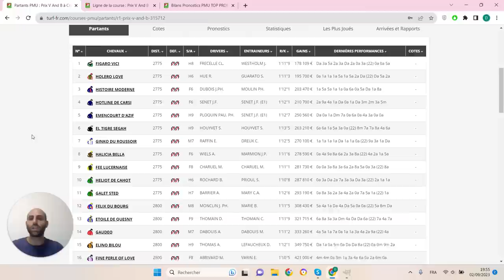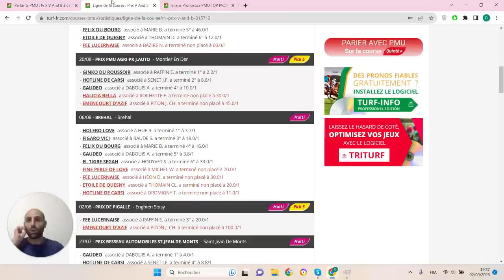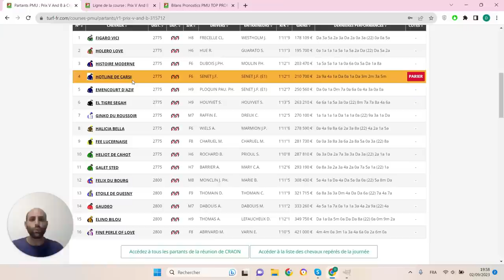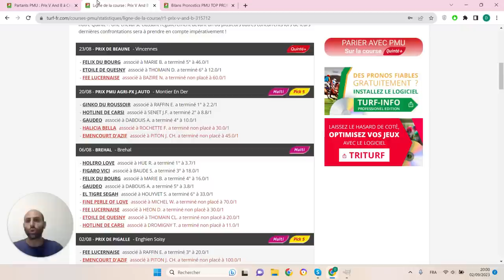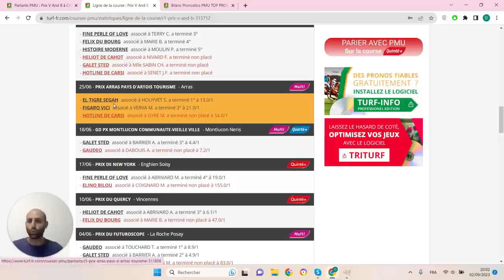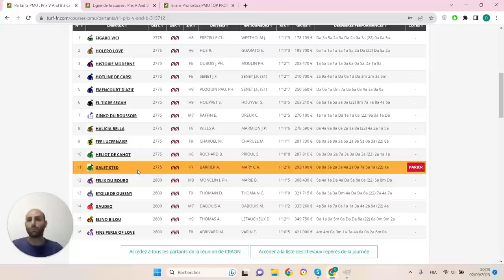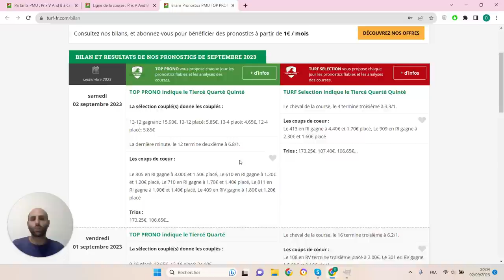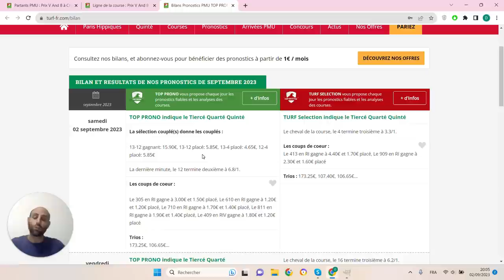PRONOSTICS PMU GRATUIT DE LA MINUTE QUINTE+ DU JOUR LUNDI 4 SEPTEMBRE 2023 #315712